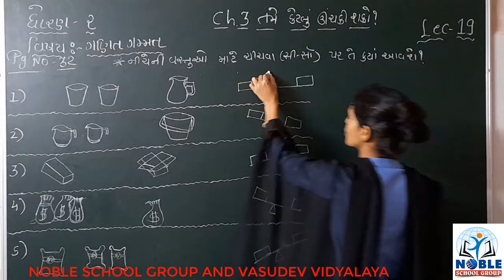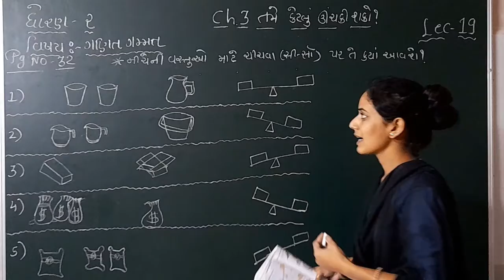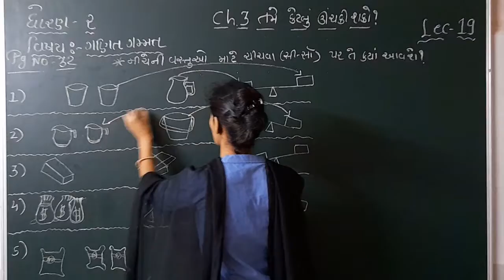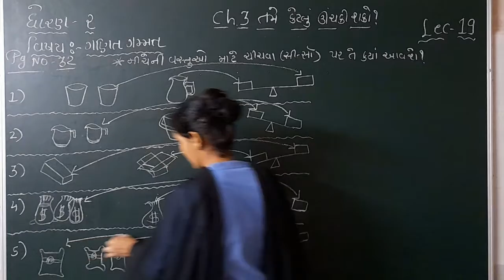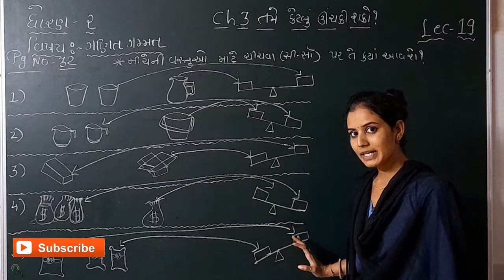Std 2 Maths Lecture 19 by Ashaba Jadeja